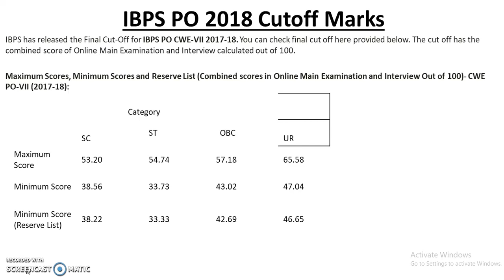IBPS PO Exam 2018 : Final Cutoff Marks Released (Mains + Interview)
In this video we are discussing the final cutoff for IBPS PO 2017-18 Exam.